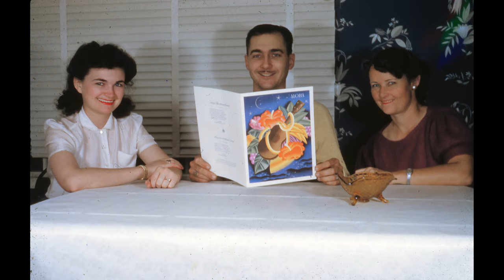" Sexy Wife Poses " By Sharon D Projector Slides 35mm from 1950s in 4K